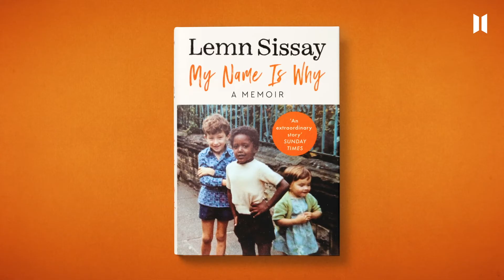NameIsWhy 01 16x9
My Name Is Why written by Lemn Sissay published by Canongate Books released on 29th August 2019.